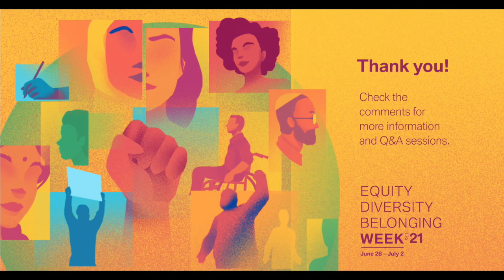Something dies inside me when I hear the word “intersectionality”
Andreea Petre-Goncalves

“Don’t get annoyed, don’t roll your eyes. I know intersectionality matters. I am a woman, a migrant, a mother. I’ve been impoverished and bereaved. I carry my wounds and my foreign name with joy these days, but in the old world I felt them weigh heavily on me.”
In this masterclass, Andreea Petre-Goncalves (Flare Governance ASBL) tells her story of unlearning all the rules of the game internalized in a 20-year career in policy and advocacy.

This video was recorded, and it is of responsibility Andreea Petre-Goncalves, as part of the program of the BMW Foundation Herbert Quant EDB - Equity, Diversity and Belonging Week 2020. All the content featured on - such as soundtrack, images, and other sources of content - are of responsibility of the creator / host of the session.